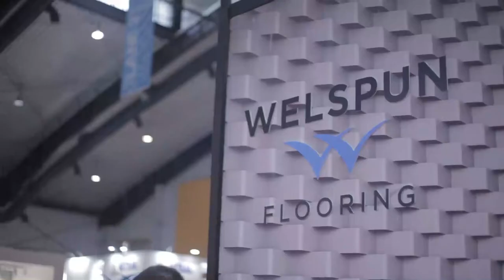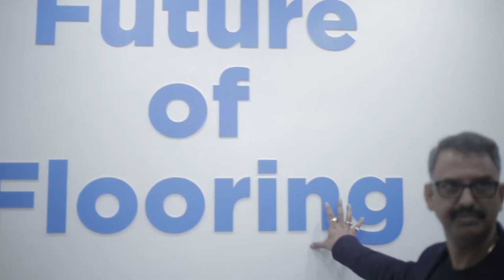Mr Shekhar Sati, National Sales Head India Welspun Discuss venturing into Flooring Business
Watch Mr Shekhar Sati, National Sales Head India, Welspun India Ltd., introduce their various products and their venture into flooring business.